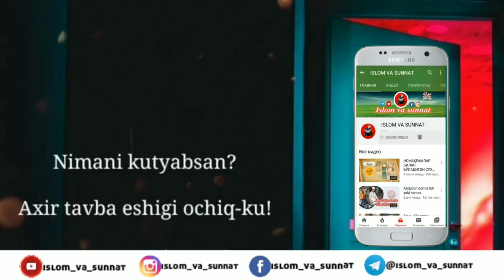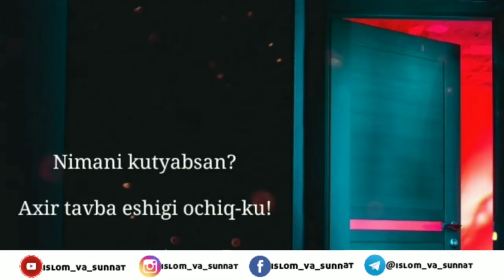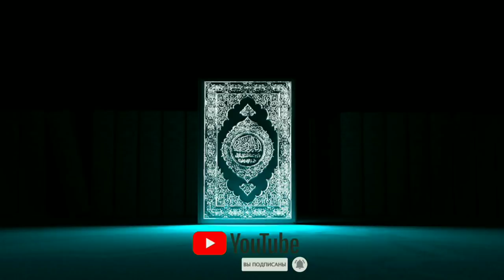Abdulloh domla nimani kutyabsan axir tovba eshigi ochiqku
𝐈𝐧𝐬𝐭𝐚𝐠𝐫𝐚𝐦𝐝𝐚 𝐢𝐬𝐥𝐨𝐦_𝐯𝐚_𝐬𝐮𝐧𝐧𝐚𝐭
𝐟𝐞𝐜𝐛𝐮𝐤 𝐢𝐬𝐥𝐨𝐦_𝐯𝐚_𝐬𝐮𝐧𝐧𝐚𝐭
𝐰𝐰.𝐨𝐤.𝐫𝐮 𝐢𝐬𝐥𝐨𝐦_𝐯𝐚_𝐬𝐮𝐧𝐧𝐚𝐭